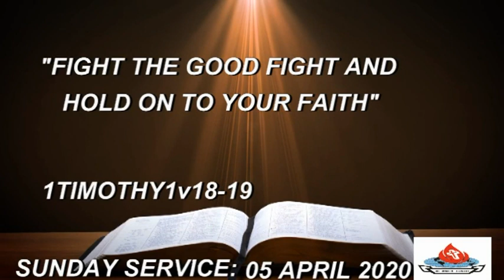SUNDAY SERMON 05/04/2020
NGWANE PARK F.E.A / APOSTLE P.W MAMBA/ FIGHT THE GOOD FIGHT AND HOLD TO YOUR FAITH